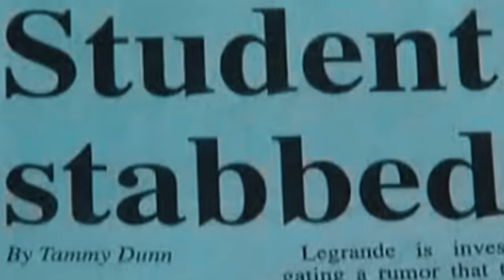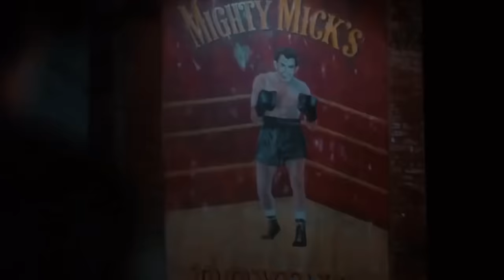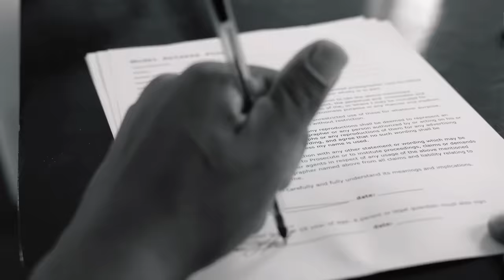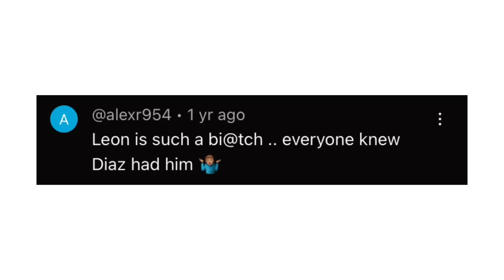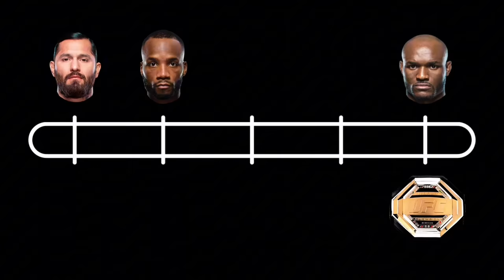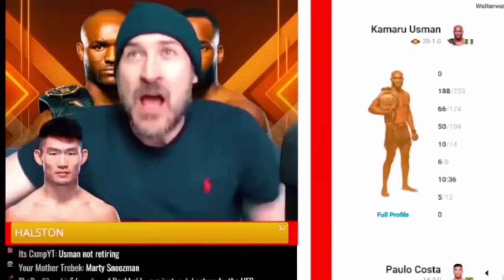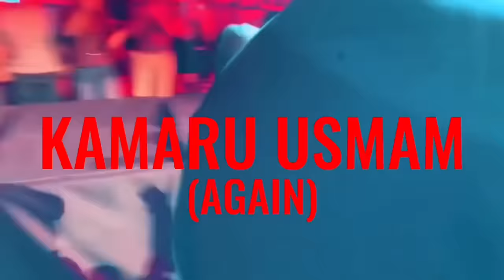The Ex-Gangster the UFC Tried to Hide | Leon Edwards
Want to learn how I make my documentaries - sign up to my free email list

Want to enjoy some of the too weird/wholesome clips that didn’t make the final cut? I post them on my IG now: